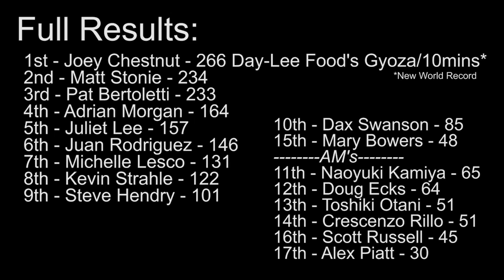2012 Japanese Potsticker Eating Championship (Full Contest)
Full length, unedited footage of the 2012 Day-Lee Food's World Gyoza Eating Championship. This contest is an official Major League Eating sanctioned event.

One of the the most popular event on the Competitive Eating Circuit, the Day-Lee Foods Gyoza contest comes back every year with bigger cash rewards, bigger crowds, and a bigger line-up. Last year I took 2nd place behind Pat Bertoletti with 213 Gyoza/10 mins, but this year world's #1 Joey Chestnut decided to come back to reclaim his record. How did I fair? Watch and fine out ;)